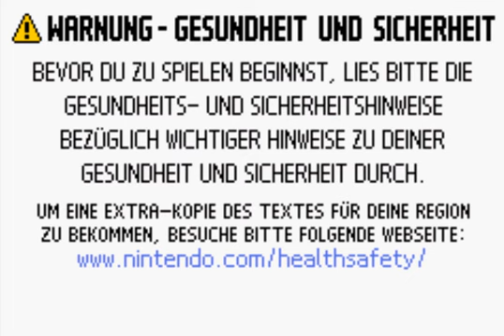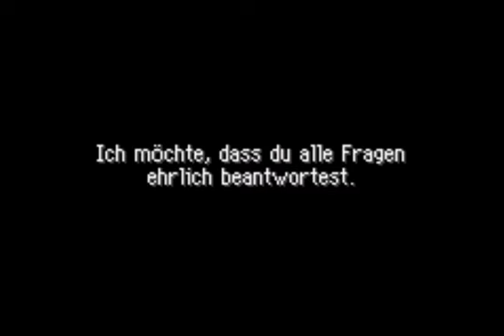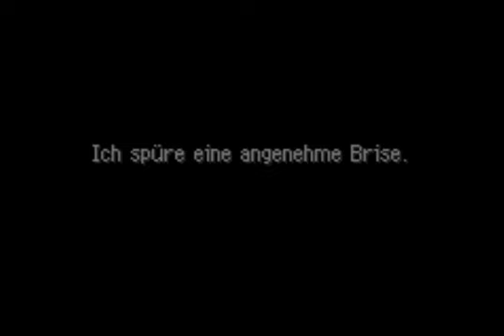Let's Remember Pokémon Mystery Dungeon Team Rot [2nd Anniversary Special]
Ist das schon wieder so lange her?